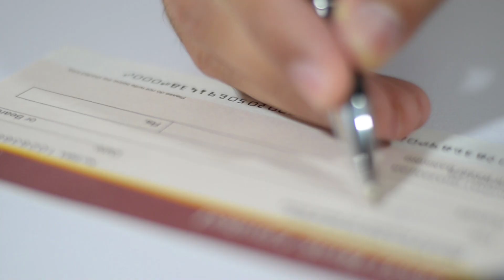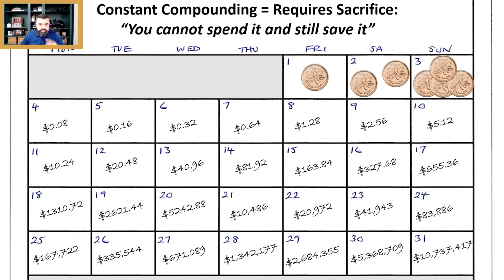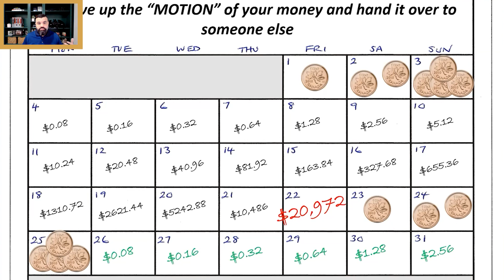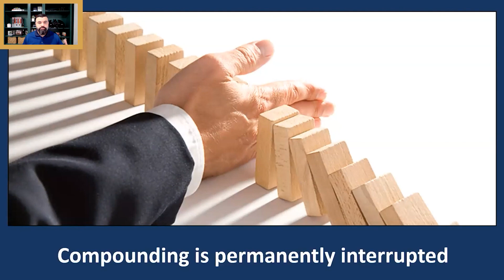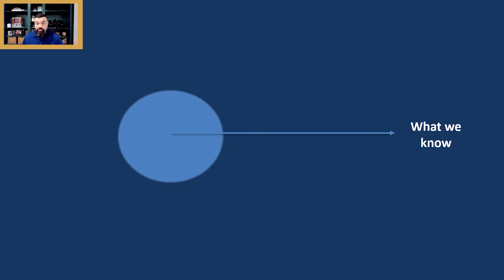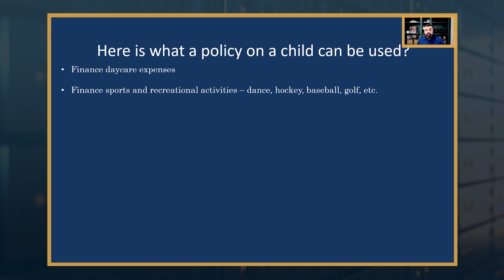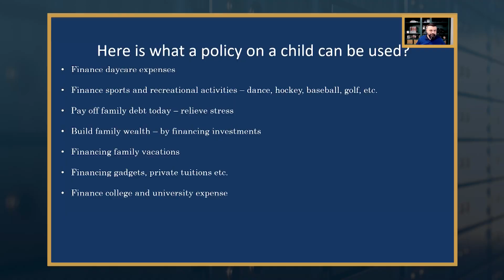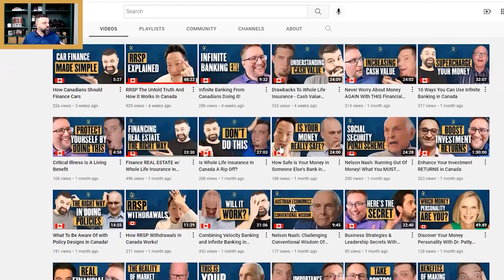Compounded Growth in Canada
There's great value with compounded growth in Canada. Most people don't know how compounding interest usually works but he who understands it earns it.

Vern McCarty reveals how compounded growth in Canada works. Whenever you transfer wealth away from your family, you lose the opportunity for that money to grow. A wealth-creation strategy needs to be in place to secure your family's future.